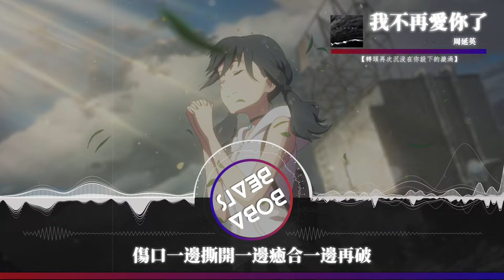周延英（英子-effie） - 我不再愛你了『注定贏的人是你 而最後輸的人是我』【Lyrics Video】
《我不再愛你了》歌詞影片
支持歌手

LYRICS
怎麼最近看了
那麼多的喜劇
反而愈發變得不快樂

注定故事裡頭
那麼多的角色
悲情的是我

怎麼一走了之
卻發現越走越遠
越那麼多的不捨得

注定贏的人是你
而最後輸的人是我

告訴自己 這樣不可

轉頭再次沉沒在你設下的漩渦

傷口一邊撕開一邊癒合一邊再破
到最後一點一點失去脈搏

該用什麼遮擋住
剩下的靈魂才不那麼赤裸

傷口一旦結痂一旦結了殼
到最後一點點脫落
證明我也不再 愛你了

怎麼最近看了
那麼多的喜劇

注定故事裡頭
那麼多的角色
悲情的是我

怎麼一走了之
卻發現越走越遠

該用什麼遮擋住

該用什麼遮擋住
剩下的靈魂才 不那麼赤裸

證明我也不再愛你了